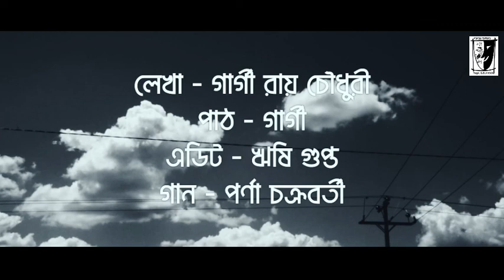"Jodi Aakasher Gaaye..." ("যদি আকাশের গায়ে...)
Hi Friends,

After two audio shorts here is the third one for all of you!!!

This is a solorecitation created in lockdown by nandirolkolkata

Script & Recitation: Gargi Roy Chowdhury

Vocal: Parna Chakraborty

Edit: Rishi Gupta

Production Control: Chayan Kumar De

It's a Baranagar Nandirol presentation

Please listen and write to us with your valuable suggestion...

We acknowledge your assistance...